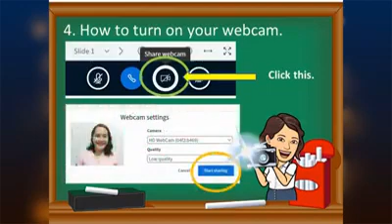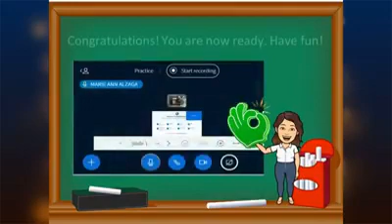steps for conference in schoology